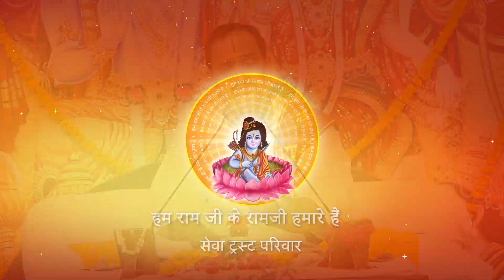DIM DIM DAMAROO BAJAVELA HAMAR JOGIYA I Pujya Prembhushanji Maharaj I BHAJAN